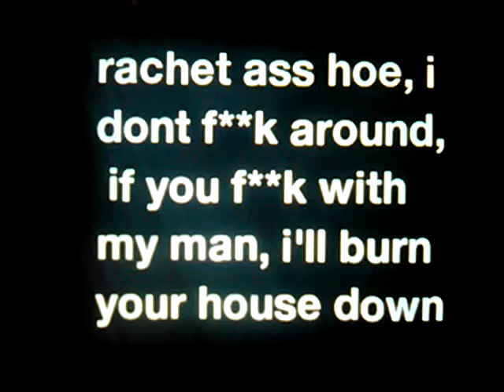rachet ass hoe rap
rachet ass hoe i dont fuck around, if you fuck with my man i will burn your house down